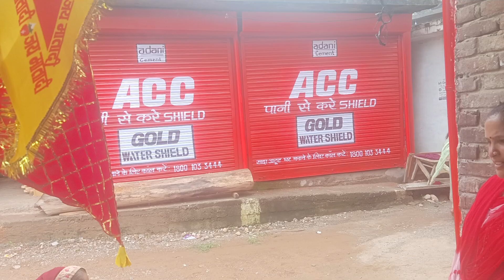SIMAS MATA TEMPLE #15 साल के बाद हुआ लड़का पालमपुर से आए हुए थे प्रहलाद पुजारी 9817406594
SIMAS MATA TEMPLE
SIMAS MATA TEMPLE LIVE
SIMAS MATA TEMPLE Mandi Himachal Pradesh
SIMAS MATA TEMPLE